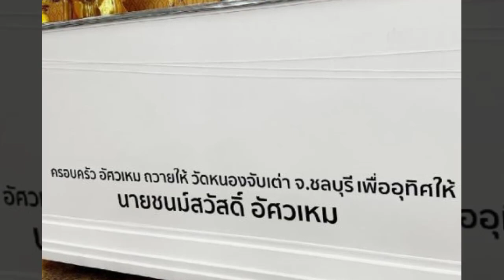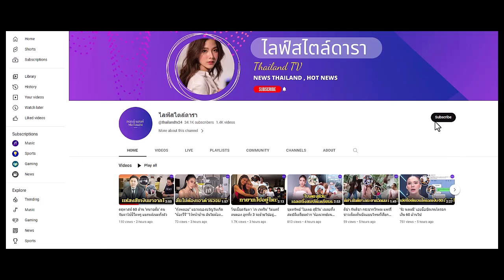เพลง ชนม์ทิดา ฉลองวันเกิดพร้อมเหตุบังเอิญเกี่ยวกับ พ่อเอ๋ ที่ทำให้ยิ้มได้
"เพลง ชนม์ทิดา" ฉลองวันเกิด อายุ 29 ปี พร้อมเผยเหตุบังเอิญเกี่ยวกับคุณพ่ออันเป็นที่รัก "เอ๋ ชนม์สวัสดิ์" ที่ทำ...